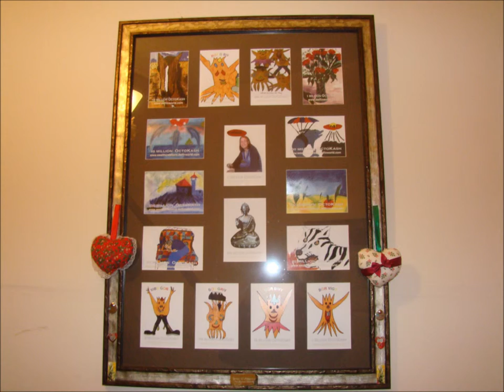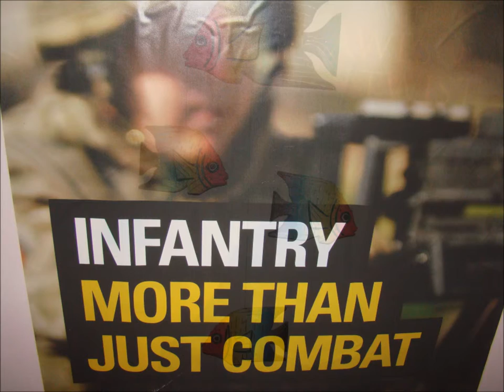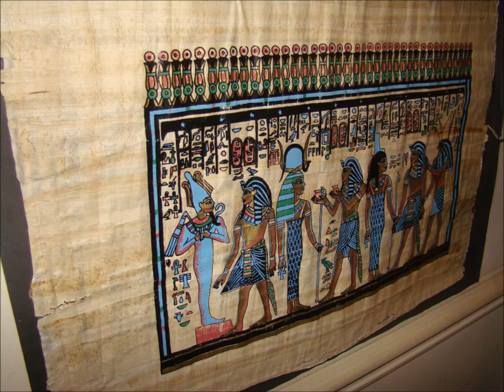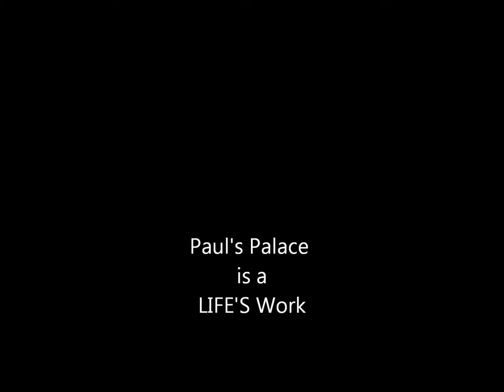Paul's Palace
Favorite Films include Point Break and The Matrix but I am of course The Man In Black...